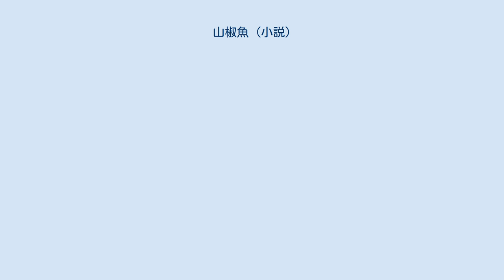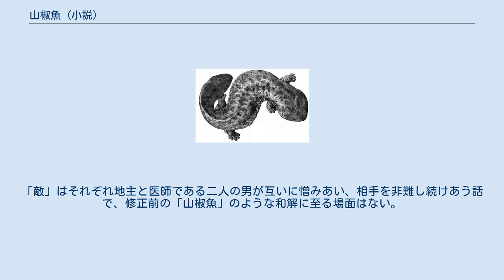山椒魚 (小説)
「山椒魚」（さんしょううお）は、井伏鱒二の短編小説。
成長しすぎて自分の棲家である岩屋から出られなくなってしまった山椒魚の悲嘆をユーモラスに描いた作品で、井伏の代表的な短編作品である。
井伏の学生時代の習作「幽閉」（1923年）を改稿したもので、1929年、同人雑誌『文芸都市』5月号に初出、その後作品集『夜ふけと梅の花』に収録され、以降たびたび井伏の著作集の巻頭を飾った。
国語教科書にも採用され広く親しまれている作品であったが、1985年、自選全集に収録する際に井伏自身によって結末部分が大幅に削除されたことで議論も呼んだ。
 以下「あらすじ」では削除前の内容を示し、削除による異同は後続の節で別途解説する形をとる。
 谷川の岩屋をねぐらにしていた山椒魚は、あるとき自分が岩屋の外に出られなくなっていることに気がつく。
二年の間岩屋で過ごしているうちに体が大きくなり、頭が出入り口に「コロップの栓」のようにつかえるようになってしまったのである。
ろくに動き回ることもできない狭い岩屋のなかで山椒魚は虚勢を張るが、外に出て行くための方途は何もない。
彼は出入り口から外の谷川を眺め、目高の群れが先頭の動きにあわせてよろめいているのを見て嘲笑し、渦に巻き込まれて沈んでいく白い花弁をみて「目がくらみそうだ」とつぶやく。
 ある夜、岩屋のなかに小海老がまぎれこみ、山椒魚の横っ腹にしがみつく。
山椒魚を岩石と勘違いして卵をうみつけているらしい。
しきりに物思いにふけっているらしい小蝦の様子をみて山椒魚は、屈託したり物思いに耽ったりするやつは莫迦だと言う。
しかし山椒魚がふたたび出入り口に突進し、栓のようにはまり込んだりといった騒ぎをはじめると、はじめは狼狽していた小蝦も失笑する。
 その後、山椒魚は外へ出ることを再度試みるが徒労に終わり、涙を流して神にむかって窮状を訴える。
彼は岩屋の外で自由に動き回っている水すましや蛙の姿を感動の目で眺めるが、そうしたものからはむしろ目をそむけたほうがよいと考え目蓋を閉じる。
彼は自分が唯一自由にできる目蓋のなかの暗闇に没頭し、寒いほど独りぽっちだ、と言ってすすり泣く。
 悲嘆にくれるあまり「悪党」となった山椒魚は、ある日、岩屋に飛び込んできた蛙を閉じ込め、外に出られないようにした。
蛙は安全な窪みのなかに逃げ込んで虚勢を張り、二匹の生物は激しい口論を始める。
二匹のどちらも外に出られず、互いに反目しあったまま1年が過ぎ、2年が過ぎた。
蛙は岩屋内の杉苔が花粉を散らす光景を見て思わず深い嘆息を漏らし、それを聞きとめた山椒魚はもう降りてきてもいいと呼びかける。
しかし蛙は空腹で動けず、もう死ぬばかりになっていた。
お前は今何を考えているようなのだろうか、と聞く山椒魚に対して蛙は、今でも別にお前のことを怒ってはいないんだ、と答える。
 山椒魚は悲んだ〔ママ〕。
 －たうたう出られなくなつてしまつた。
斯うなりはしまいかと思つて、僕は前から心配してゐたのだが、冷い冬を過して、春を迎へてみればこの態だ！ だが何時かは、出られる時が来るかもしれないだらう。
・・・ 「幽閉」書き出し 「山椒魚」は井伏鱒二が最初に発表した作品であるとともに、その作家生活のほとんどの期間にあたる60年あまりの間、井伏によって改筆が続けられた作品である。
「山椒魚」が最初に着手されたのは1919年（大正8年）、井伏が早稲田大学文学部に在籍していた時であった。
当時21歳の井伏はこの年の夏休み、郷里で「やんま」「ありじごく」「幽閉」「蟇」といった動物を主人公にした短編を数篇習作として書き上げ、級友の青木南八に送った。
このうちの「幽閉」が「山椒魚」の初稿にあたるものである。
これらの動物を扱った短編のうち、あとまで残ったのは「幽閉（山椒魚）」と「たま虫を見る」（『文学界』1926年1月号掲載）の二篇のみで、残りは散逸している。
また「幽閉」も初稿そのものは残っておらず、のち雑誌に発表するにあたってどのように手が加えられてたのか（あるいは加えなかったのか）は分からない。
なお、動物の短編ばかり書いたのは、当時流行していたシンボリズムの影響であったらしい。
 井伏は早稲田大学を退学した後の1923年7月、早稲田大学仏文科の同人雑誌『世紀』に参加し、同誌に「幽閉」を掲載した。
このときまだ青森中学校の1年生だった太宰治は、兄が東京から持ってきた多数の同人雑誌を読んでこの「幽閉」に注目し「天才を...